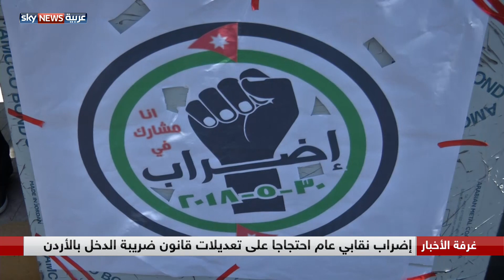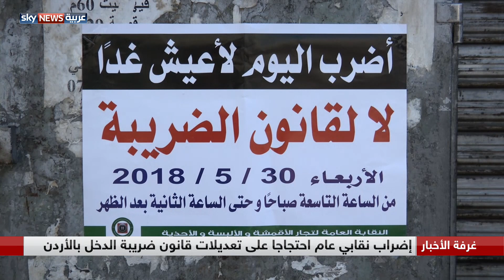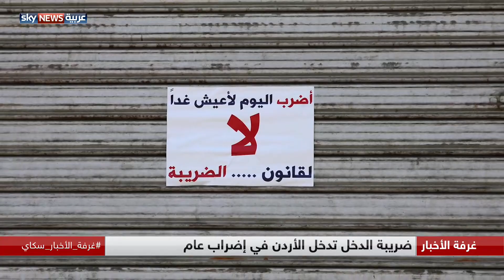ضريبة الدخل تدخل الأردن في إضراب عام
تلبية لدعوة النقابات الفاعلة للاحتجاج على مشروع قانون يوسع قاعدة الخاضعين لضريبة الدخل في الأردن، شل إضراب عام معظم المرافق الحيوية في القطاعين العام والخاص بالبلاد. إضراب يمثل رسالة تحذيرية من النقابات للبرلمان الذي أكد أنه سيقوم بواجبه تجاه قانون ضريبة الدخل، بما يحقق آمال وتطلعات المواطنين، بعد أن تسلم الصيغة الحكومية للتعديلات الضريبية.